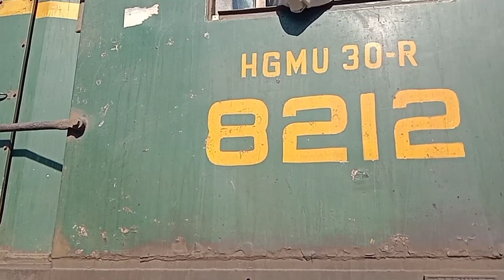Tando Jam Railway Station To Hyderabad | Train journey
Another video with interesting views from the last bogie of the train
Travel from Tando Jam Railway Station to Hyderabad